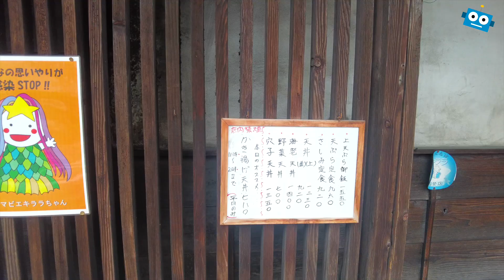츠치우라 거리산책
츠쿠바로 가기전에 츠치우라에 들러서 좀 걷다 왔어요.
오래된 건물들과 작은 성터가 있는 이바라키의 츠치우라를 소개합니다.

관련포스팅 :
[츠치우라] 츠치우라성터 亀城公園 키죠공원